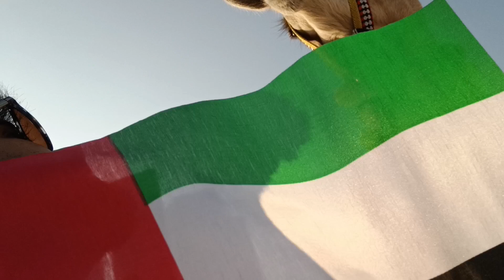💥UAE National Day Celebration @JBR Beach Dubai